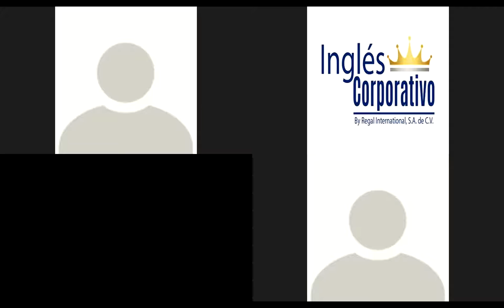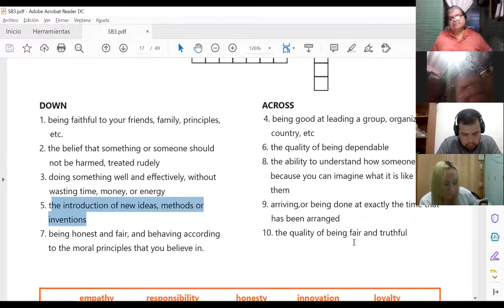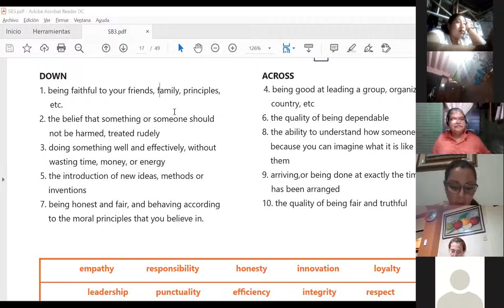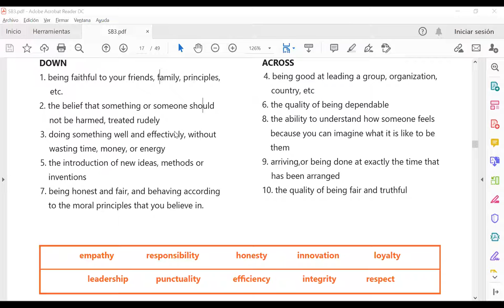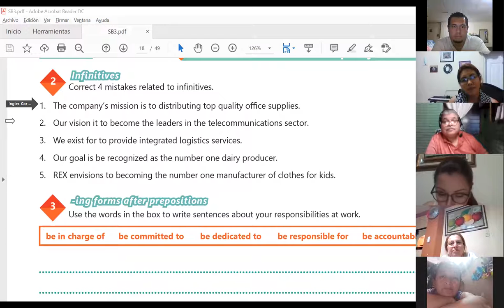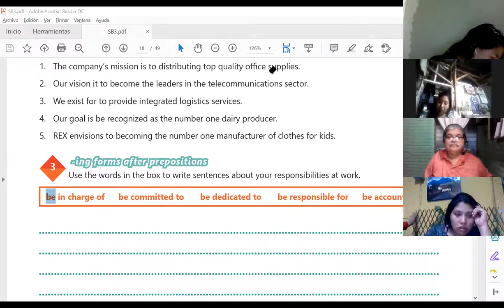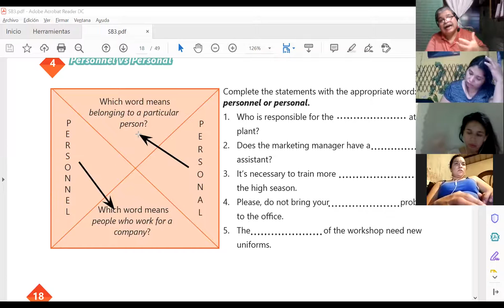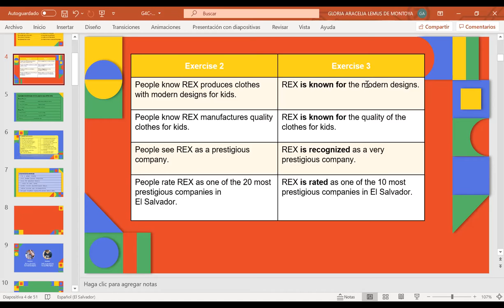Ingles Corporativo-Videoconferencia #4 Vocabulary practice.